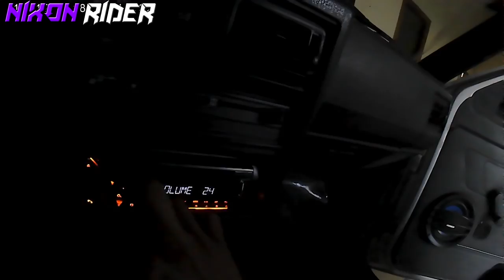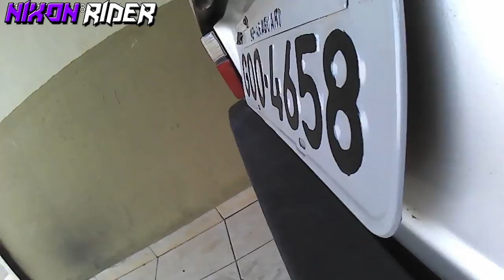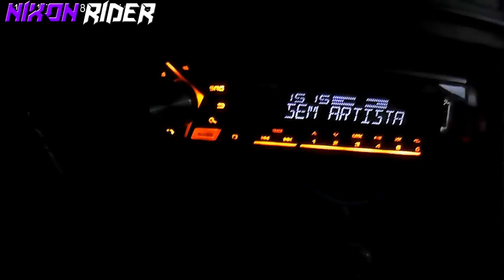🌟GOLETA TOCANDO FORTE & DESMONTEI TODO O MEU SOM🕪 -manorider-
NESSE VIDEO , TEM UM GOLETA TOCANDO MUITO FORTE GLR!!!